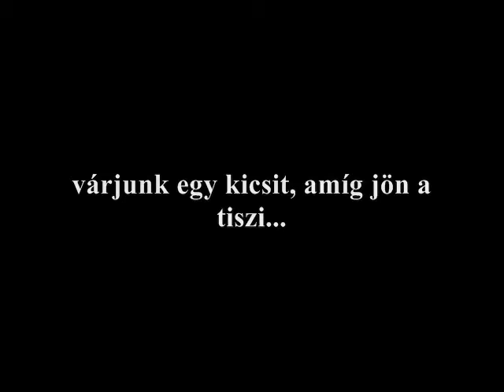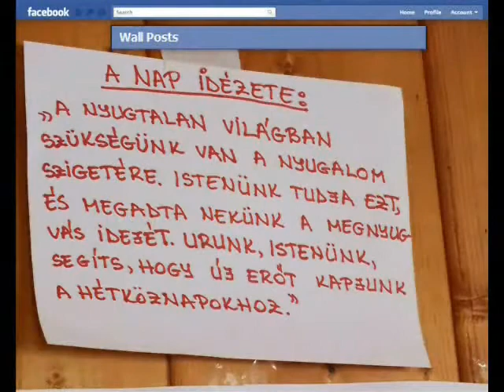A Nagy TorTúra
Rekettye 2013 - A Nagy TorTúra